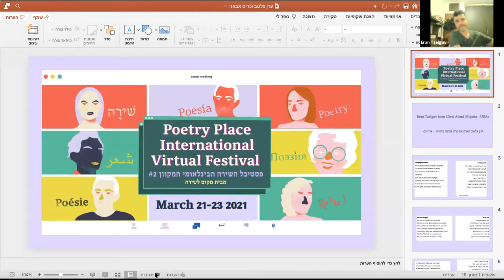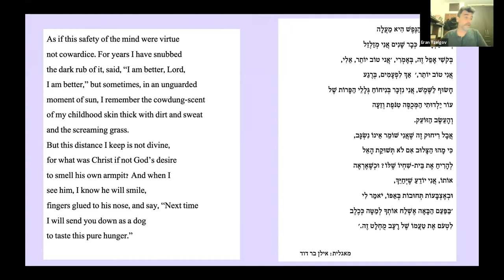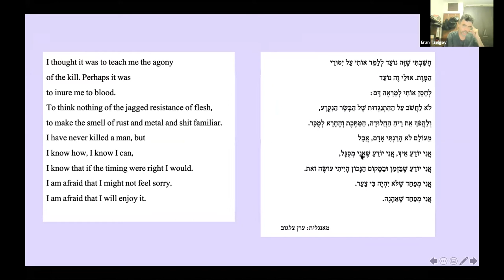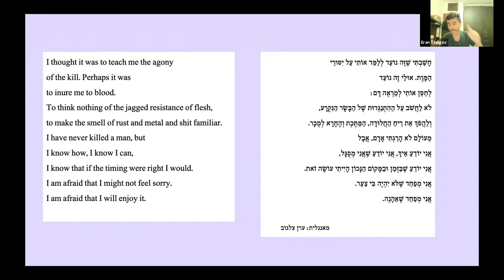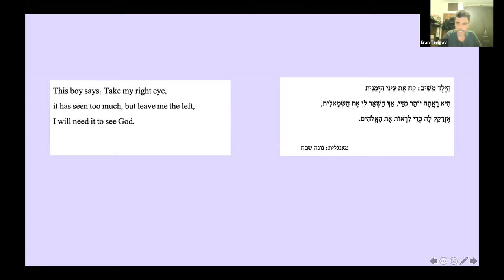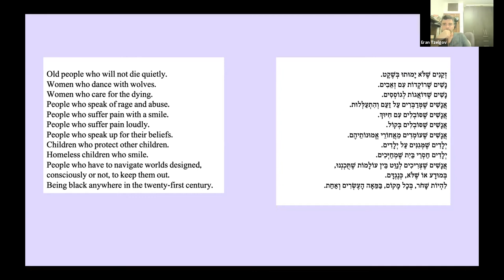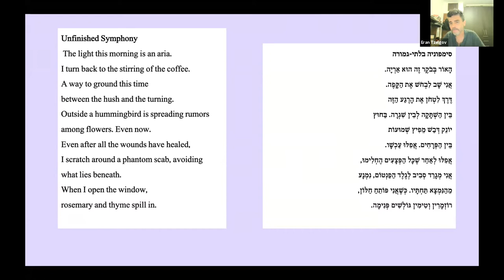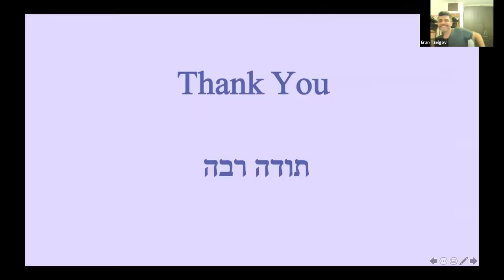Poetry Place International Zoom Festival 2021: Eran Tzelgov hosts Chris Abani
פסטיבל השירה הבינלאומי המקוון מבית מקום לשירה: ערן צלגוב מארח את המשורר הניגרי-אמריקאי כריס אבאני.
האירוע התקיים ב-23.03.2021, יום שלישי בשעה 21:00​​, באפליקציית ZOOM.

אֲנִי לֹא אָמֶרִיקָאִי, לַמְרוֹת שֶׁאֲנִי רוֹצֶה לִהְיוֹת
אֲנִי לֹא נִיגֶרִי לַמְרוֹת שֶׁיֵּשׁ בִּי אֶת הַמֶּלַנְכּוֹלְיָה.
אֲנִי מַשֶּׁהוּ עָמֹק עוֹד יוֹתֵר

כריס אבאני הוא משורר, סופר ומחזאי ניגרי המתגורר כיום בארצות הברית. אבאני, בן לאב איגבו ולאם בריטית לבנה, גדל בניגריה בצל מלחמת ביאפרה ובשנות נעוריו נכלא שוב ושוב על פעילותו הספרותית החתרנית.  לאחר שניצל מגזר דין מוות היגר לאנגליה ובהמשך לארצות הברית. בדומה לביוגרפיה שלו, גם שירתו נודדת בין מרחבים גאוגרפיים, זהויות ותרבויות. היא משקפת את זהותו המורכבת ודרך כך מעלה שאלות חברתיות ופוליטיות.